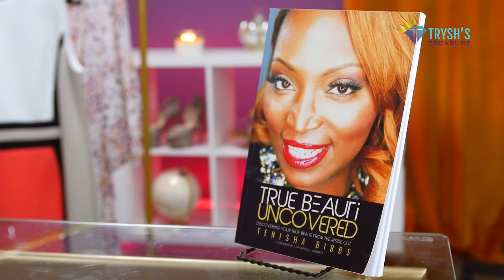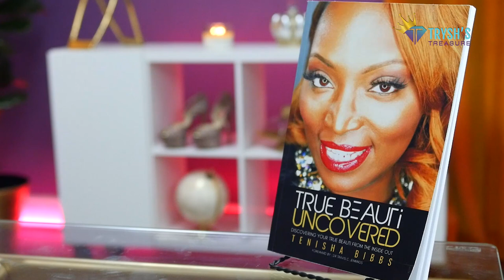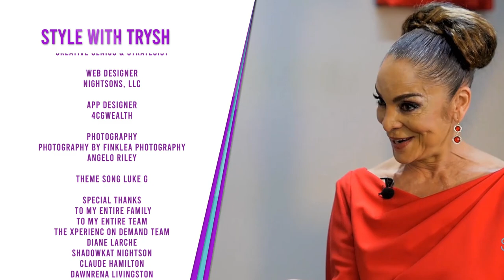Trish Standley TV - Dr Tenisha Bibbs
Dr. Tenisha Bibbs is a 10-year Postpartum Doula, a Pregnancy and Postpartum Health & Wellness Coach, Lactation counselor and the founder of Ask A Doula Newborn Services & Healthcare. She lovingly nurtures and educates new mommies on how to care for their infants at home.